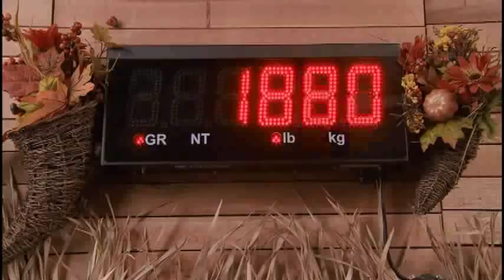Growing The Big One Trailer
Director: Mark Griffiths
Producer: Randy Cheveldave
Executive Producers: Ted Bauman, Jane Goldenring, Howard Meltzer
Writers: Diane A. Mettler, Anna Sandor
Cast: Shannen Doherty, Kavan Smith

Plot: Emma Silver, a big city girl and radio talk show host, returns to her childhood roots when her grandfather passes away. She soon finds out that her grandfather's farm is saddled with debt and she faces the possibility of losing it to the bank. Meanwhile, Emma's new boss sees this as an opportunity for a quirky gardening radio/webcam show, even though Emma knows nothing about the topic. In order to save the farm and claim a $50,000 prize she is forced to team-up with a handsome, yet obnoxious neighbor in the local "Giant Pumpkin Growing" contest. Emma soon realizes she's signed on for more than she bargained for and at the same time re-discovers the humanity and friendship that exist in this small rural community.

Genre: Romance